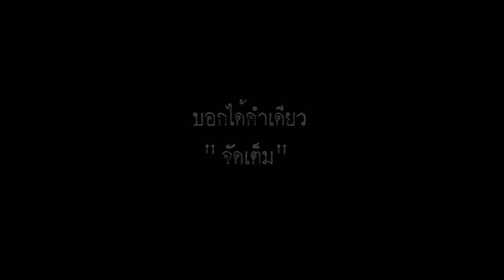AIS CHAMPIONS LEAGUE 2013 ROIET UNITED - KASETSART FC 20 OCTOBER 2013 TRAILER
นัดแรกในบ้านสำหรับรอบแชมเปี่ยนลีก เป้าหมายเดียว คือ 3 แต้มเท่านั้น สาวกกระรอกขาวจ้าวสนาม เตรียมตัวให้พร้อม แล้วมามันส์ด้วยกัน ปลุกพลังศรัทธาของคุณออกมา รวมพลคนเสื้อขาว วันอาทิตย์นี้ ใส่เสื้อขาว แล้วเจอกัน !